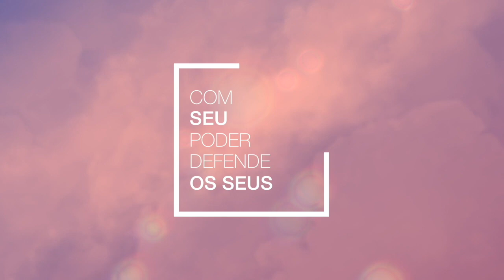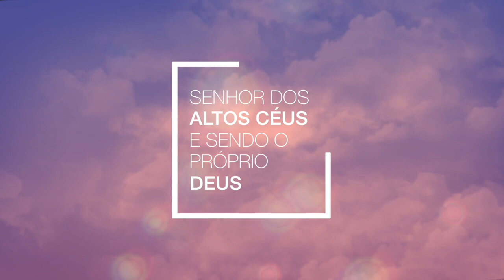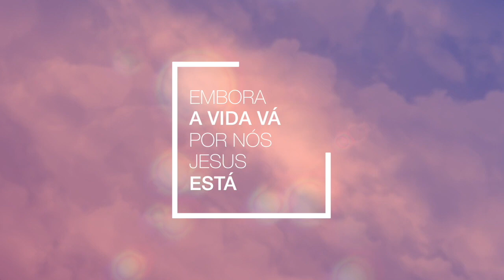Hino 323 do Cantor Cristão / Castelo Forte